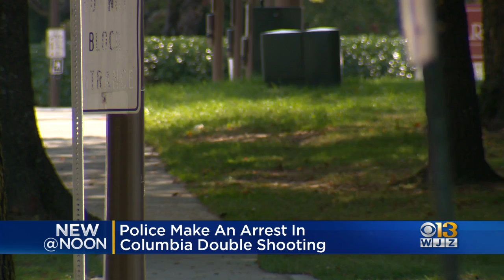Man Charged In Oct. 3 Double Shooting In Columbia; Police Say Group Was Shooting Music Video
A 21-year-old Columbia man was charged in a double shooting over the weekend at a shoot for a music video.